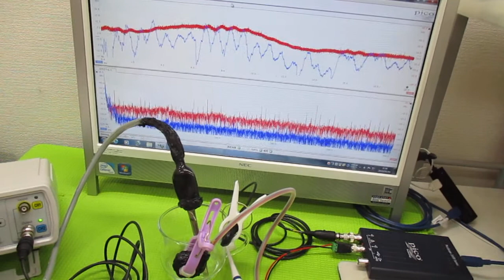音と超音波の組み合わせ技術 ultrasonic-labo